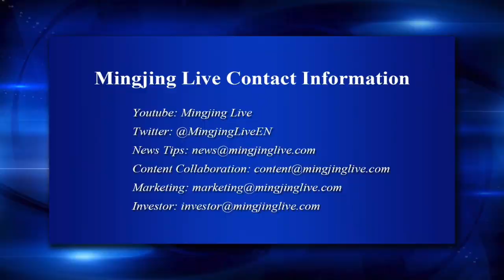3 Survivors in Cuba Plane Crash (”News Always On” May. 18, 2018)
According to a military officers, there appeared to have been three survivors in critical condition from the Cubana flight.

The aircraft from Jose Marti International Airport was bound for the eastern city of Holguin.